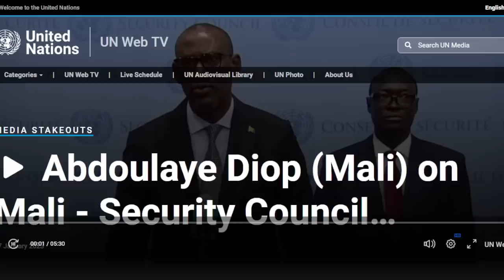MINUSMA : Abdoulaye Diop dit NON au rapport d'Antonio Guterres